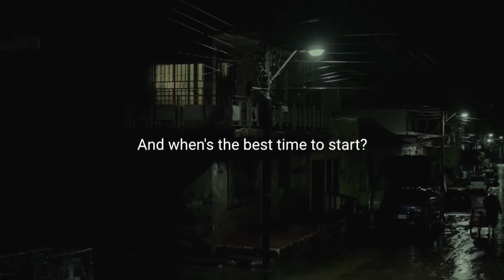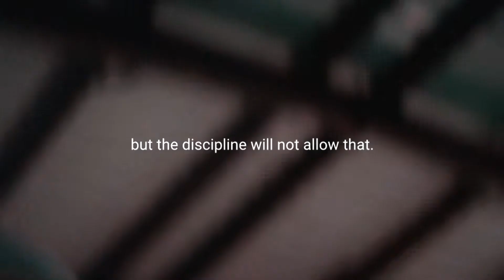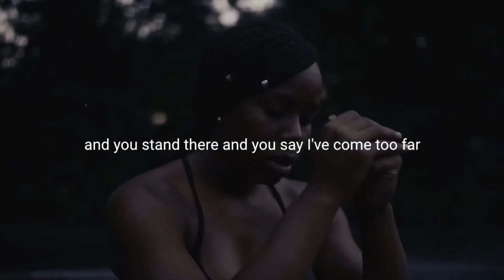Discipline - This Motivational Video Will Change Your Life 🙌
Edited by: Ben Lionel Scott